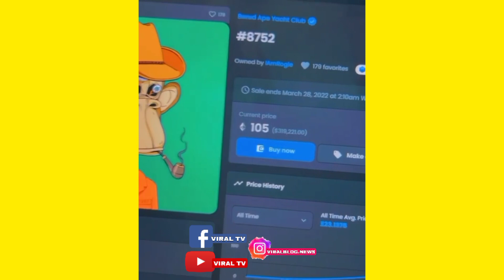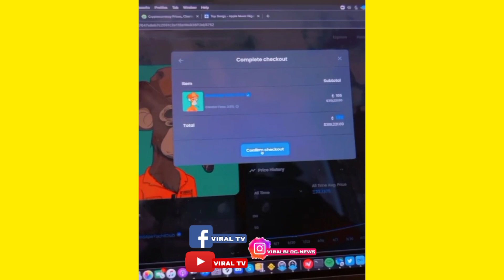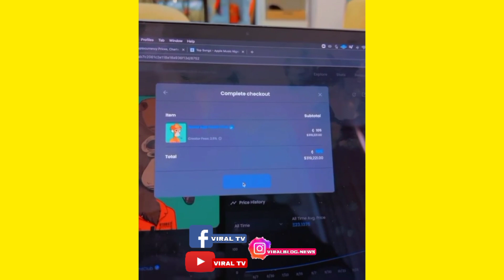wizkid react As Donjazzy buys His NFT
PROMOTE YOUR BRAND OR SERVICE
Are you in need to get to a bigger audience then this is the platform for you...
Advertise to our ever increasing audience and get your brand or service to the targeted audience

FOR ARTISTES
Sign up for our artiste package and get listeners to your Spotify, audiomack, Boomplay and other streaming platform accounts..